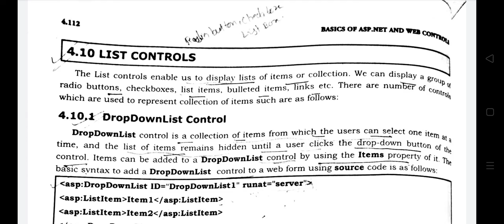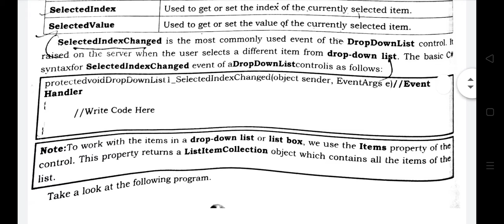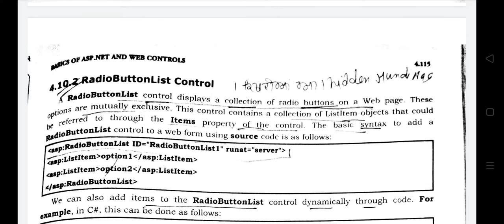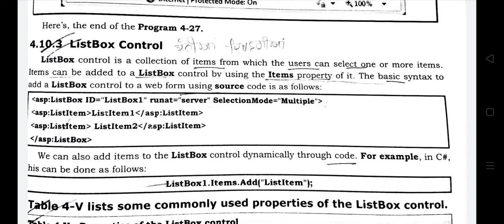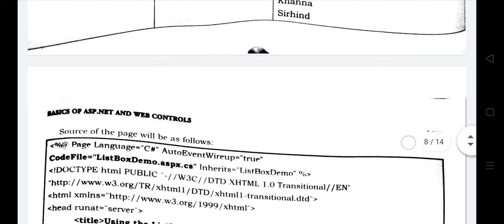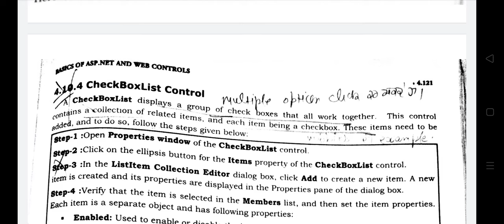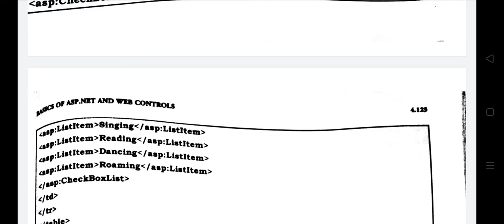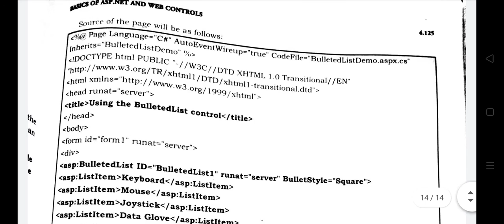ASP.net ! Topic List Controls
Gurmeet kaur Assistant prof in Computer Science